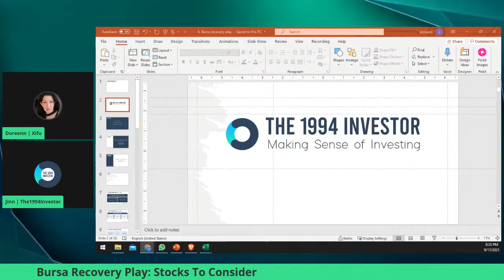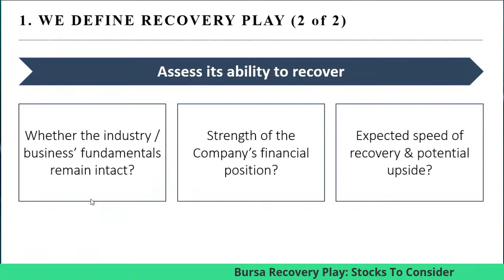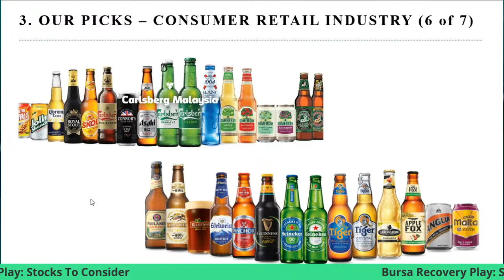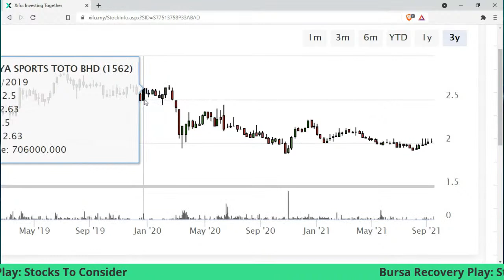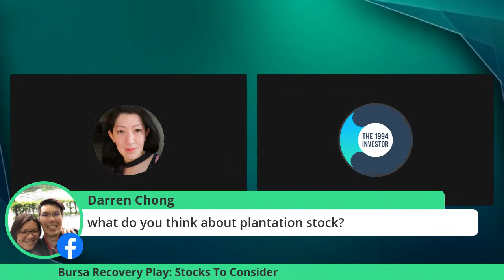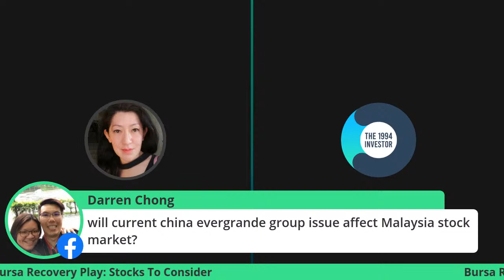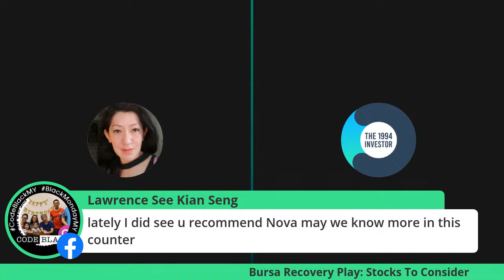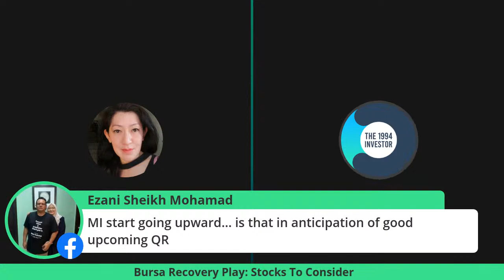Bursa Recovery Play: Stocks To Consider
The agenda for this session includes (i) us defining the recovery play (ii) criteria we look for when screening for recovery stocks and (iii) our stock picks for your consideration.
We are focusing our recommendations within the Consumer and Gaming industries in the session.
The session will include us assessing the potential opportunities live.